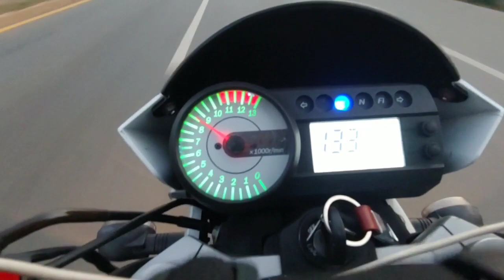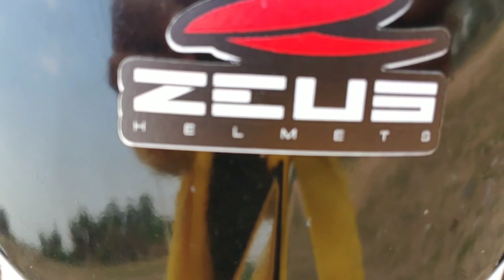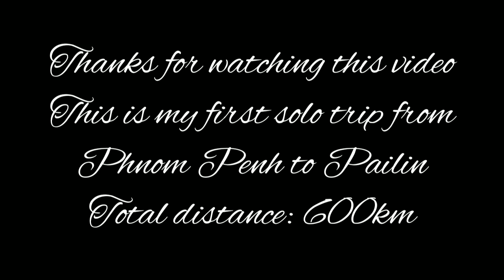ការធ្វើដំណើរម្នាក់ឯងចំងាយ៦០០គីឡូម៉ែត-My First Solo Trip 600KM in Cambodia with my Hyosung GT250 EFI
I ride from Phnom Penh across 5 provinces, Phnom Penh-Kompong Thom-Siem Reab-BanteayMeanchey-Battambong-Pailin.
I spent 13h and around 9h ride from PP to Pailin. Don't afraid to travel alone, if you don't try you won't know how its feel. 🤗😊
I love road trip around Cambodia.